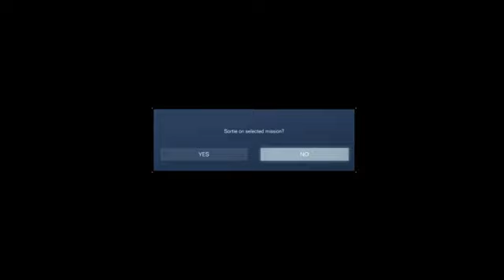Mustached Tom Plays Armored Core VI Fires of Robicon Part 2: Be Like Hunter x Hunter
A Let's Play the goes over previous Armored cored Games and Soul-likes.